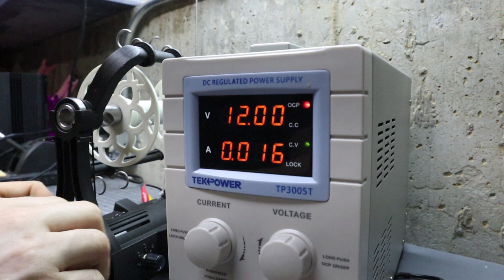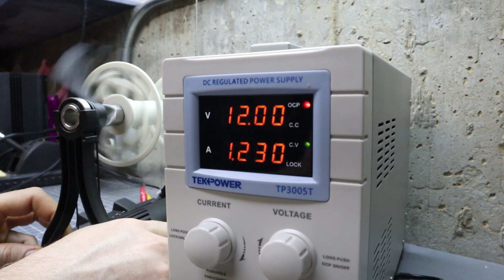EEW 6.0 Battery Options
In this video I cover some of the power options for the EEW 6.0.

TallentCell 6000 mAh Battery

TallentCell 3000 mAh Battery

2200 mAh Battery

5.5 x 2.1 mm barrel jack and wires

Deans Style Battery Connector

Spin #81